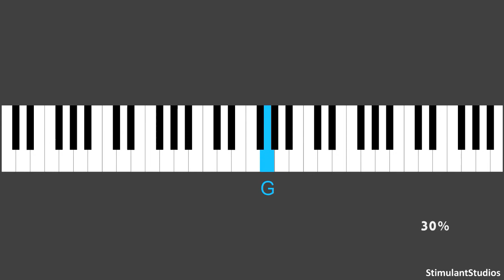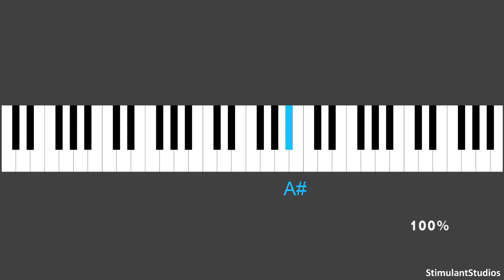JoJo - Leave (Get Out) (Piano Tutorial)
Yet another piano tutorial that'll help you get laid.
Learn how to play Leave (Get Out) by JoJo and lay down some ladies with this easy tutorial.